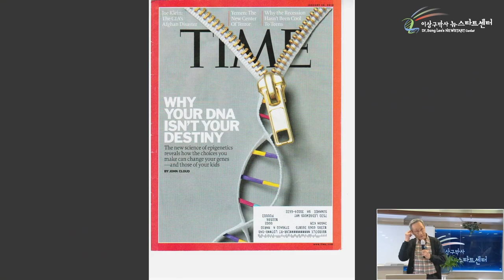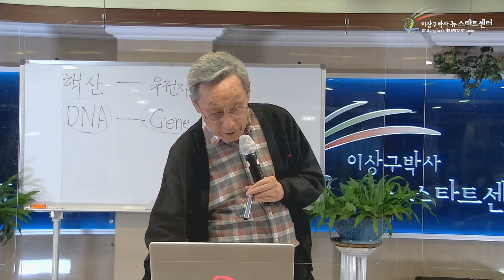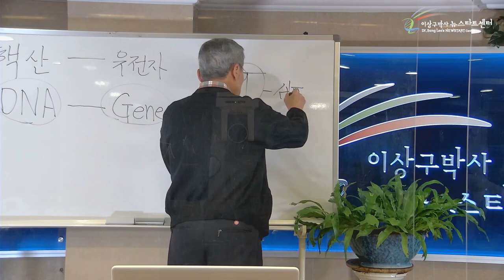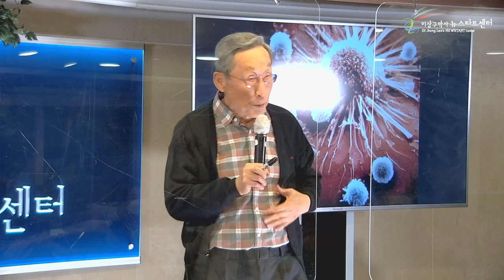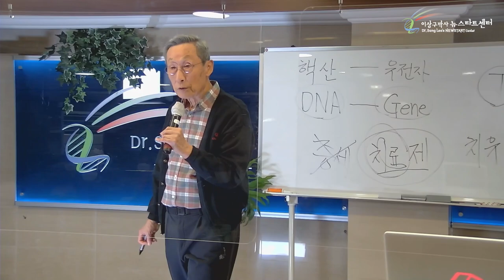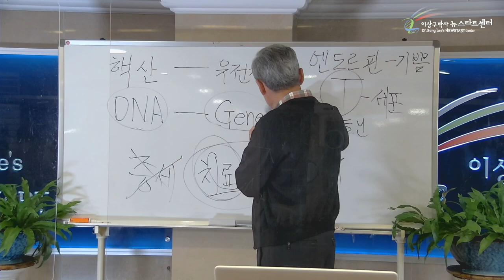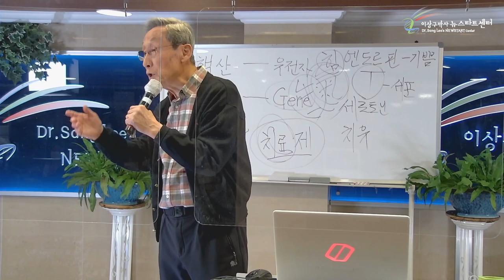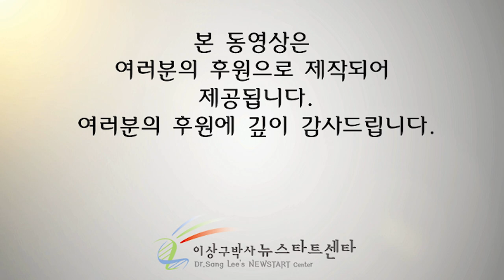[1강] 유전자 변질로 발생한 질병, 유전자 회복으로 치유된다.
⏱️ 타임라인⏱️
00:00 TIME 잡지의 표지에 나온 'DNA'

07:16 안젤리나 졸리가 잘라낸 유방.

15:34 의학계의 지각변동 : 유전자는 변한다.

22:02 내가 원하는건 치료가 아닌 치유 !

31:42 암세포, 나의 몸안에서 매일 생긴다고?

46:26 어떠한 생각을 선택에 따라 유전자는 변한다.

1:02:20 아픈 나에게 필요한 것은 치료가 아닌 진. 선. 미 !

1:14:40 강의 들으면서 유전자를 더 빨리 켜는 법.